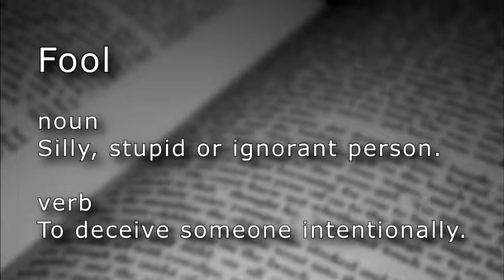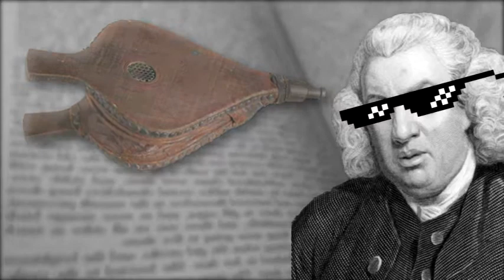Fool (n.)(v.) - This one is a gag.